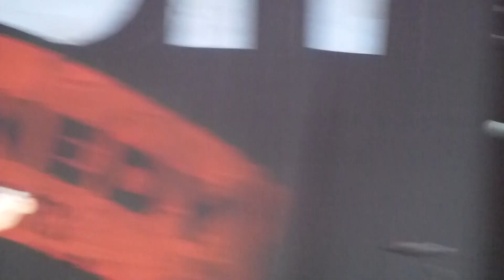Slash ft Myles Kennedy - Anastasia / Sweet Child O' Mine - Graspop 19-Jun-2015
Slash featuring Myles Kennedy and The Conspirators - Anastasia / Sweet Child O' Mine
Graspop Metal Meeting, Dessel, Belgium
19-Jun-2015